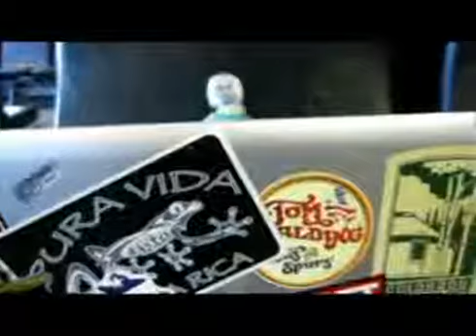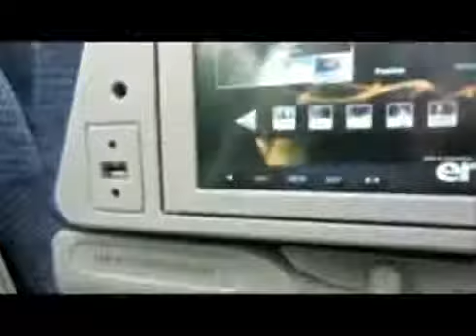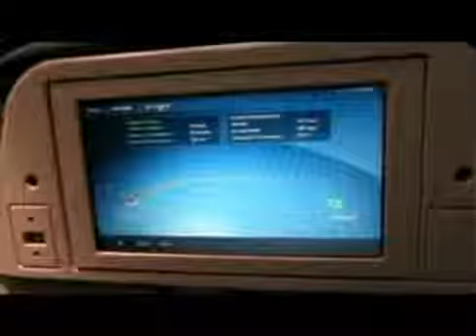Little Robert from research for HOW ITS MADE on this trip.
Robert's Voodoo doll travels to Europe